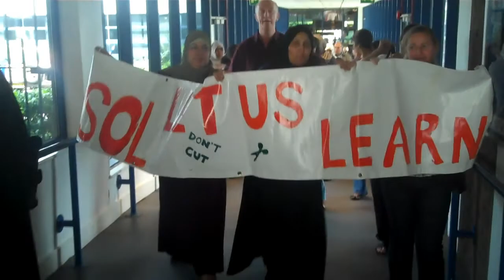GCC Makes a noise for ESOL 19 May 2011.wmv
Over 150 students and staff made a noisy protest against proposed Government cuts to ESOL courses. Please go for the full story.